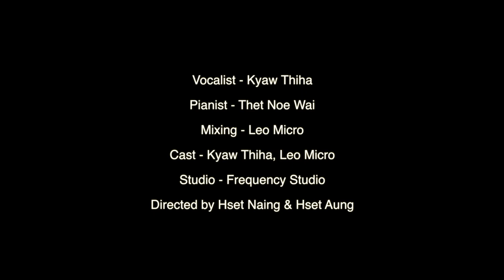Without You - Mariah Carey (Cover by Kyaw Thiha)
Without You
Vocalist - Kyaw Thiha
Pianist - Thet Noe Wai
Sound Mixing - Leo Micro
Studio - Frequency Studio
Director & Camera - Hset Naing & Hset Aung